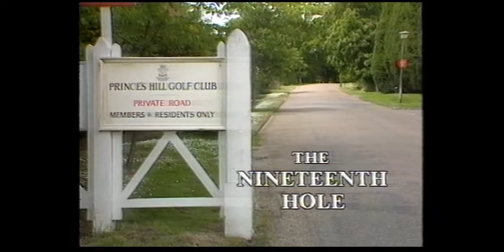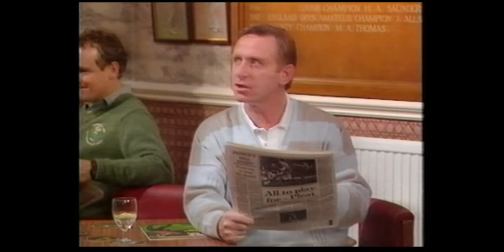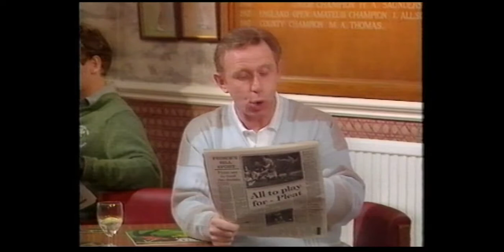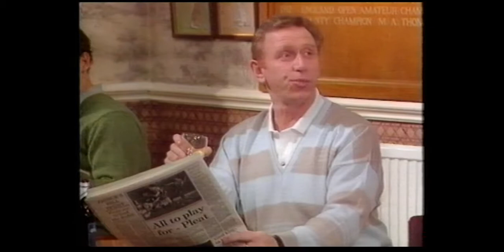The Nineteenth Hole - Episode 2